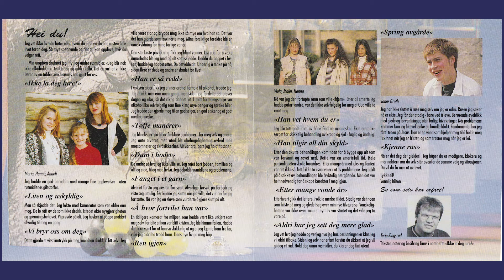Ikke la deg lure - Spring avgårde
Dette er den 14. sangen i musikalen Ikke la deg lure og handler om å ha vett til å holde seg unna utsatte steder og uforutsigbare krefter.

SPRING AV GÅRDE
Tekst og melodi: Terje Kingsrød

Spring av gårde, skynd deg, gå og gjem deg før han tar deg igjen.
Han juger sladrer og stjeler og er frekk nok til å kalle seg venn.
Du merker ikke at han er der, hemmelig settes buen i spenn.
Han sikter, skyter og dreper, ikke mange levende igjen.

Kor: Redde seg den som kan!

Noen ganger er han stilig. tøff, sprek og elegant.
Han snakker høyt og er modig og sier det som nesten er sant.
Egentlig er han spydig, stygg , slu og arrogant,
nekter og vil ikke godta i hele tatt og miste en slant.

Kor:

Noen ganger er han vitenskapsmann og folk tar ham for seriøs.
Men for å drepe med sin hjørnetann er han like gjerne religiøs.
Han øser ut suksess for å tro at han er generøs,
men alltid med det mål, å gjøre verden meningsløs.

Kor:  Redde deg mens du kan  (2x)

Forspill: |: gm7 \ C/G \ cm/F \ gm :|: F \ gm \ B-F\ gm :|
1. vers: | gm x 8 | cm x 4 | gm x 4 |  B | cm |
Mellomspill: |: gm7 \ C/G \ cm/F \ gm :|
2. vers: | gm x 8 | cm x 4 | gm x 4 | B | cm |
Mellomspill:
|: gm7 \ C/G \ cm/F \ gm :|: F \ gm \ B-F\ gm :|
3. vers: | gm \ - | 2 x - | - cm \ B | gm \ - | 2 x - | - gm \ B || cm x 4 | gm x 4 | B | cm | gm x 2 | B | cm |
Avsluttning: |: gm7 \ C/G \ cm/F \ gm :| B | cm x 2 |gm -